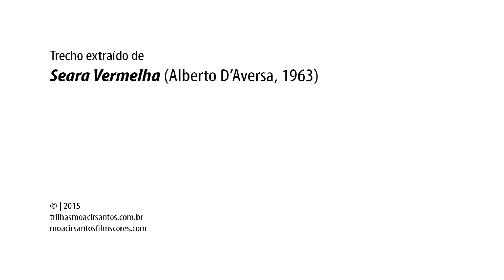SEARA VERMELHA - "Trecho ORQUESTRAL X" (1h 47m)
© | 2015